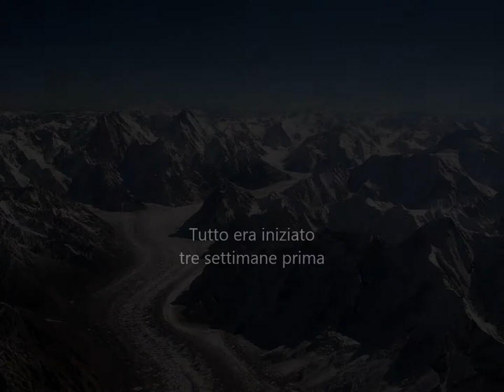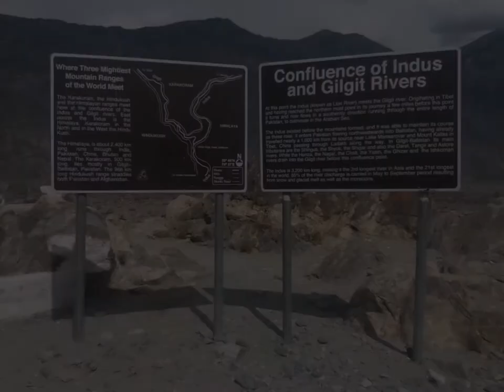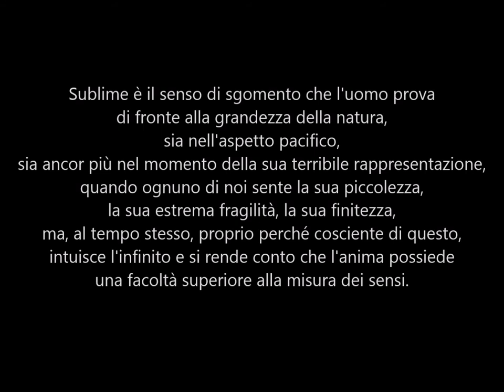NEI DESERTI DI GHIACCIO. Karakorum: il fascino e l'ostilità (2018)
Docufilm del trekking al Circo del Concordia al cospetto del K2.

Arrivo ad Islamabad.
Volo interno per Skardu.
Jeep fino ad Askoli ed inizio del trekking: Joula, Paju, Urdukas, Goro II, Concordia, Ali Camp (ritorno con tappa a Goro II, Koburtse, Joula.
Jeep di rientro da Askoli a Skardu e ritorno a Islamabad lungo la Karakorum Highway.

Pakistan, Gilgit-Baltistan, ghiacciaio del Baltoro.